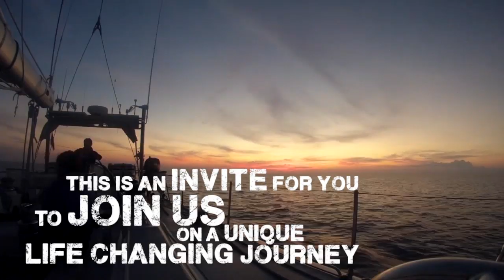Exploring Mindset: Where Do You Want To Be?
Combining an ocean voyage with a programme of specialist workshops designed to stimulate and focus your passions and areas of expertise into an effective future path, join Emily Penn and Dave Cornthwaite on a life-changing 8-day journey across the Caribbean, on S.V Sea Dragon.

We're offering a special opportunity to experience an environment that provides a true escape from society and the daily distractions of land, allowing freedom to think and develop new ideas with a like-minded crew at the same time as having a unique adventure.

Sailing between the epic Caribbean hideaways of Martinique, Antigua, Barbuda and the British Virgin Islands, sunset snorkelling off little-known reefs, holding workshops under canopy on Sea Dragon and nestled under the tree line beside remote beaches, this is a one-off experience and the ultimate chance to have life-changing conversations in unforgettable locations.